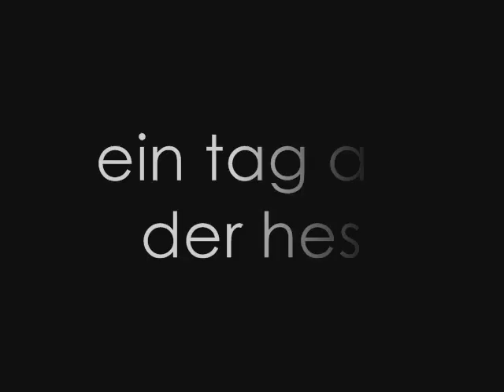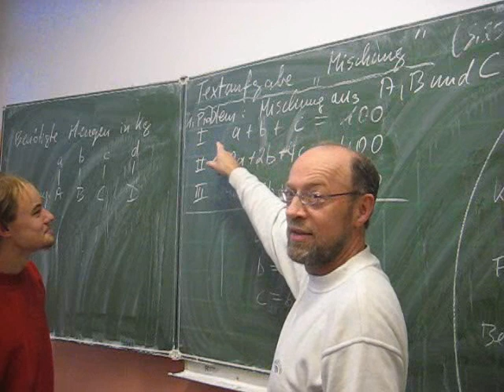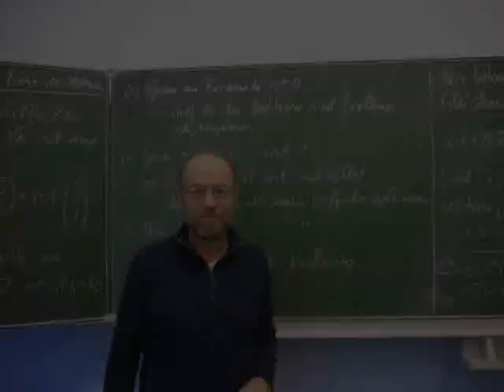ein tag an der hes - final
Rückblick auf die Schulzeit am Hermann-Ehlers Gymnasium